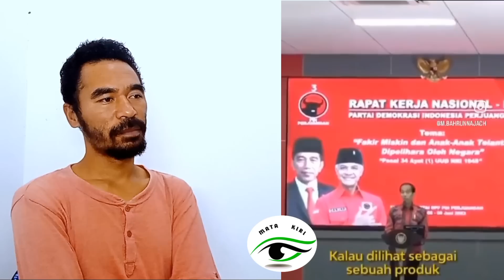Presiden Jokowi Blak Blakan, Yakin Indonesia Akan Maju Jika Dipimpin Ganjar Pranowo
Silakan dinikmati videonya guys🙏

Jangan lupa untuk di aktifkan lonceng notifikasinya🙏